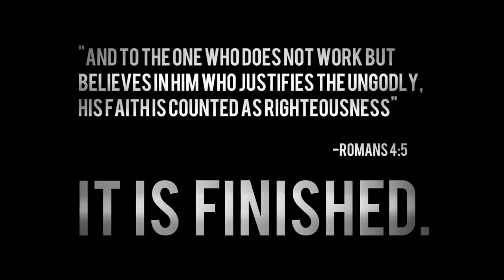Scandalous - Savior Struggles With Religion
Jesus may have been the most scandalous man to ever walk the face of this earth. His methods were perplexing and questionable, His company was speculative, His friends were rash and constantly doubting Him, His murder was seeded by betrayal and hate and His resurrection was covered up. He became enemies with those in power and became friends with those drenched in sin. He was the self-proclaimed Son of God. He was Scandalous.